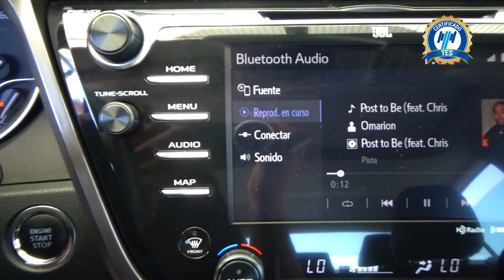Toyota / Camry / 2020 - 23895